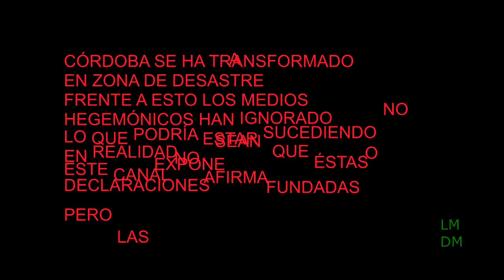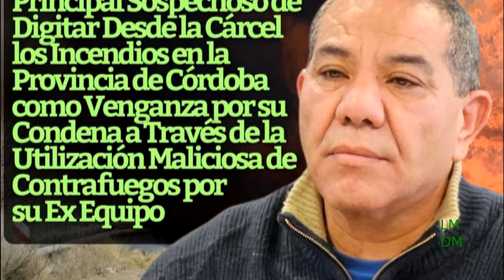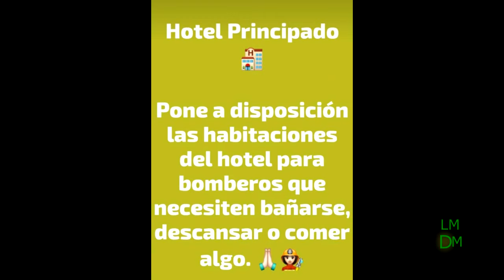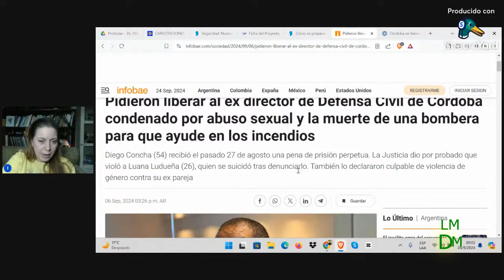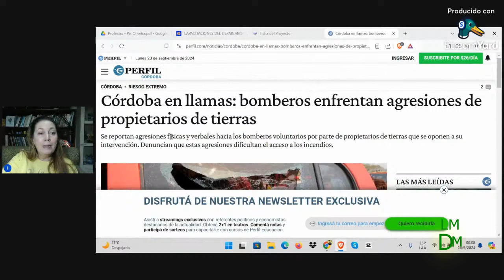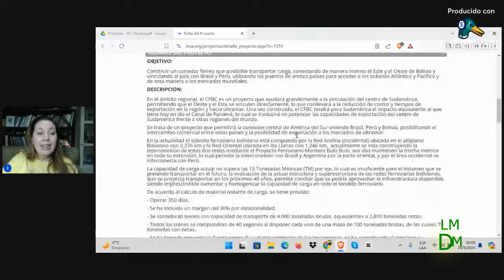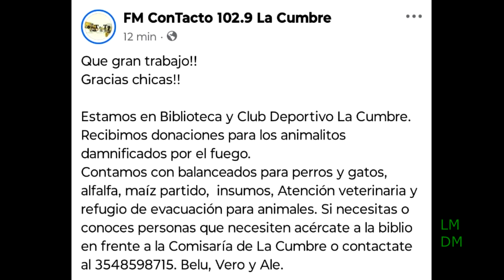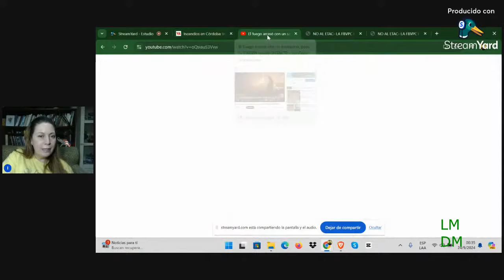CÓRDOBA EN LLAMAS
¿TE GUSTARÍA APORTAR AL CANAL?

CANAL DE MISTERIO, EXOPOLÍTICA, GEOPOLÍTICA, FENÓMENO OVNI, DESPERTAR DE CONCIENCIA Y MÁS.

 canal 2 @ucw5qs25joeqcfjzfmqzv0kq
 canal 3 @ucwjwas8vrzbbxf3qev_oagq

SUMATE AL GRUPO DE WHATSAPP O A LOS DE TELEGRAM